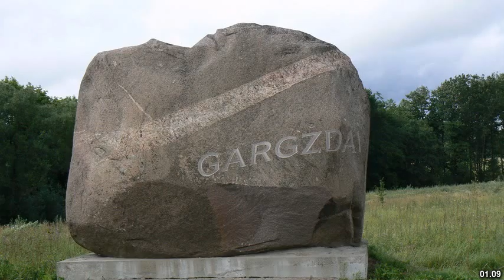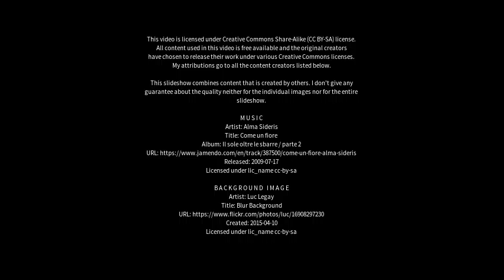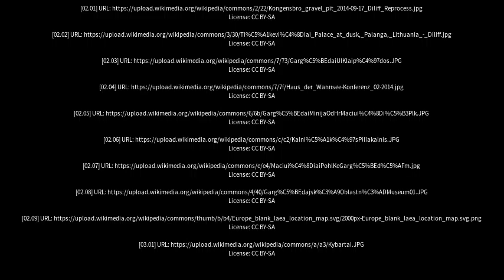Best places to visit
Best places to visit - Gargždai (Lithuania) Best places to visit - Slideshows from all over the world - City trips, nature pictures, etc.